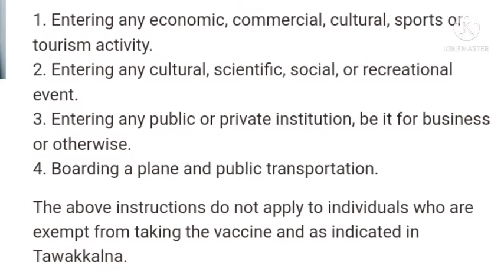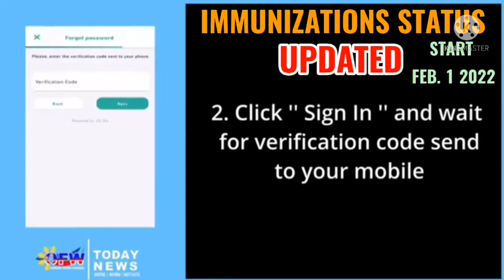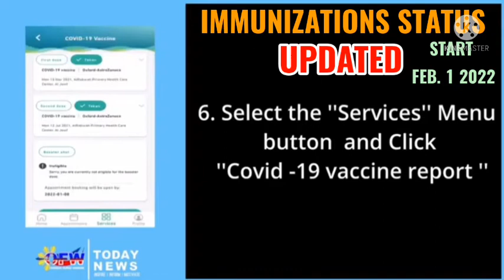Pag Babago START FEB 1,2022. ating gawin ito mga ofw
booster shots immunization may pagbabago dito sa Saudi Arabia dapat Malaman natin ito